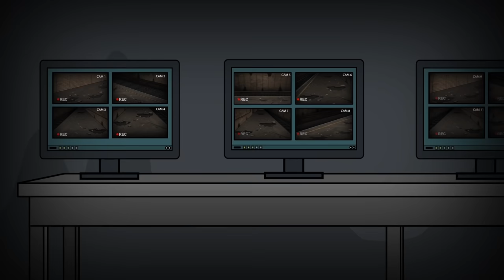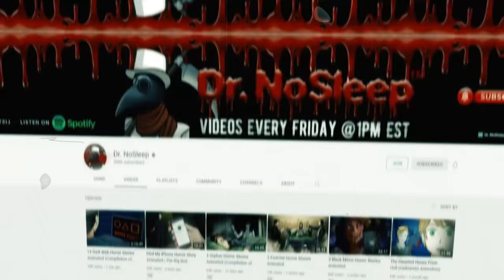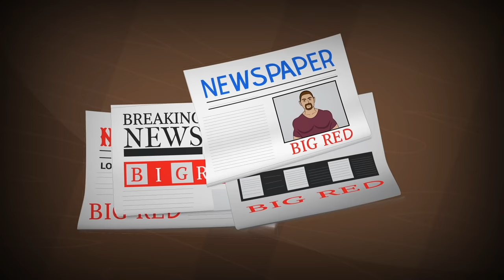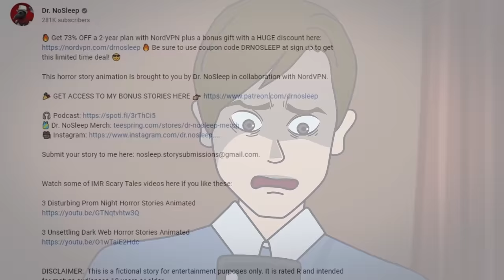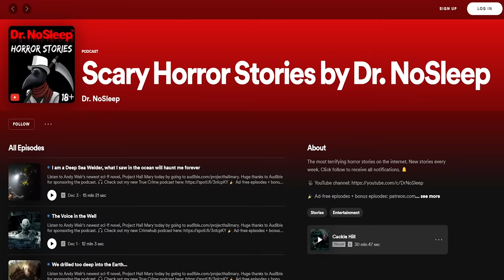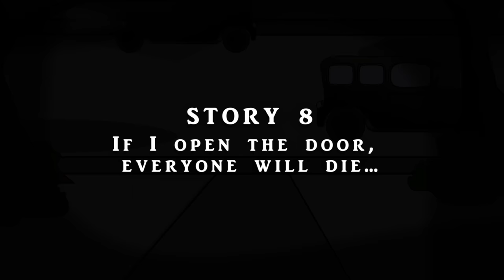20 Horror Stories Animated (Compilation of 2021) - Best of Dr. NoSleep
I hope you all enjoy this year's end-of-year compilation. :) Thank you all so much for your continued support this past year!

TIMESTAMPS:
Story 1:  The Haunted House from Hell - 00:00:05
Story 2:  London Secrets - 00:11:47
Story 3:  The Halloween Massacre - 00:21:56
Story 4:  The Big Red Killings - 00:29:00
Story 5:  The Children that Vanished - 00:39:07
Story 6:  The Halloween Journalist - 00:51:18
Story 7:  Early Escape - 01:01:57
Story 8:  If I open the door, everyone will die... - 01:07:28
Story 9:  Atlantis 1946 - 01:16:04
Story 10:  The Demon from Within - 01:33:40
Story 11:  Sleep Paralysis Horror Story - 01:42:30
Story 12:  Ghost Warning - 01:52:47
Story 13:  My Terrifying Trip to NYC - 02:00:28
Story 14:  Return Flight - 02:08:49
Story 15:  Breathless - 02:13:16
Story 16:  Hopeless - 02:24:15
Story 17:  The Monster from Within - 02:32:10
Story 18:  Psychologically Insane - 02:41:39
Story 19:  Exorcist Horror Story - 02:47:00
Story 20:  My Horrifying Trip to Las Vegas - 02:56:03